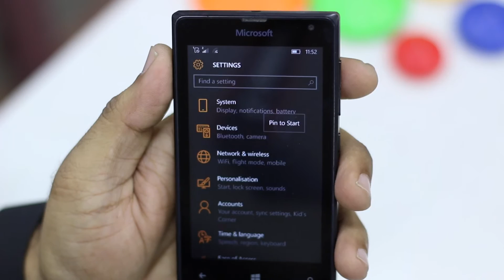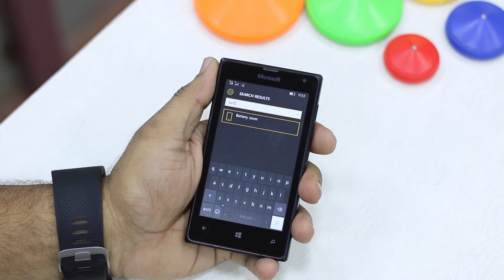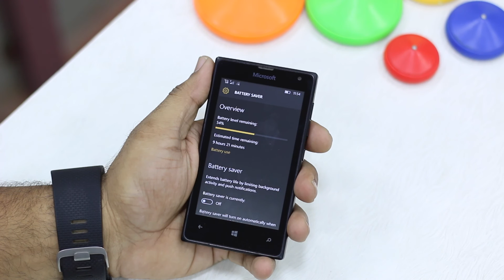How to Pin Settings to to Start in Windows 10 Mobile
Windows 10 Mobile now allows you to pin virtually settings or sub-settings to Start Menu.